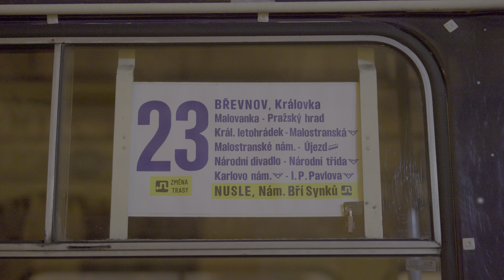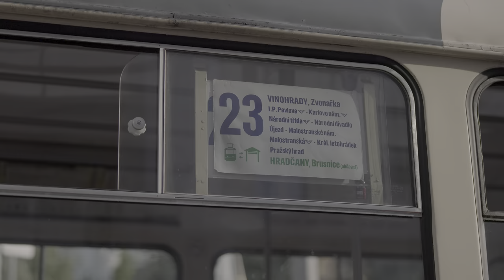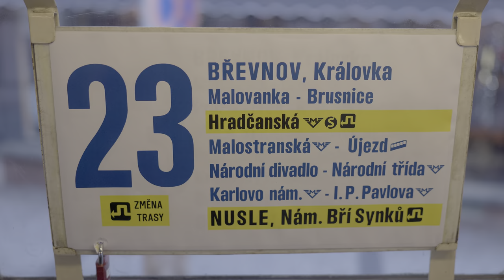Linka 23 : výluková trasa Bruselská - Náměstí bratří Synků 2022-23 | 8K HDR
Kompilace jízd linky 23 v náhradní víkendové trase místo Zvonařky až do Nuslí. Natočeno od poloviny roku 2022 až do víkendu 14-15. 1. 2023. Uvidíte prakticky všechny vozy určené pro retroprovoz od T2 přes T3 až po T6A5.

0:00 Úsek mezi Bruselskou a Pod Karlovem
0:54 Zastávka Pod Karlovem
6:31 Nuselské schody
7:43 Nízké podjezdy pod železniční mosty na Smíchov
11:19 Otakarova
13:52 Výstupní zastávka Náměstí bratří Synků
15:21 Nástupní zastávka Náměstí bratří Synků
18:17 Jízda uvnitř 7001, 7205